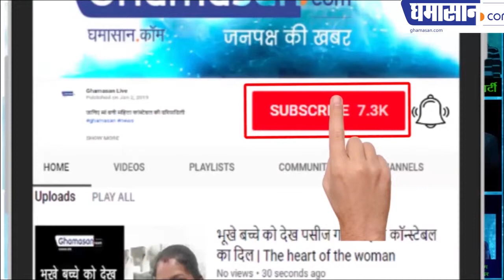Indore : BJP की जीत पर सत्यनारायण सत्तन ने क्या कहा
भाजपा की जीत पर सत्यनारायण सत्तन ने क्या कहा
 यह मोदी के आदर्शों की जीत है